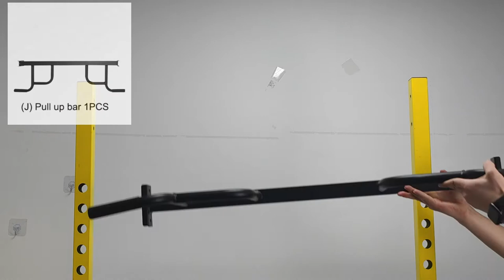CANPA Power Cage Installation Video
Installation Video for CANPA Multifunction Power Rack with Pull up Bar, Heavy Capacity and Adjustable Squat Stand Rack for Home Gym Equipment, Power Rack Cage